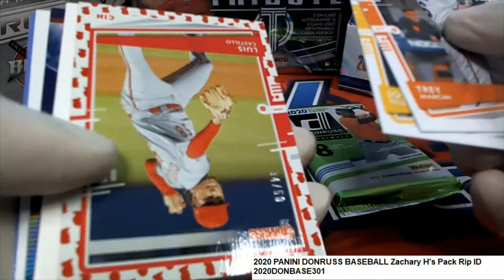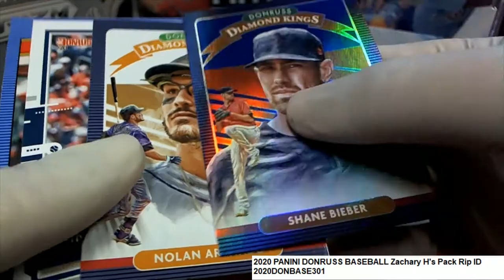2020 PANINI DONRUSS BASEBALL Zachary H's Pack Rip ID 2020DONBASE301